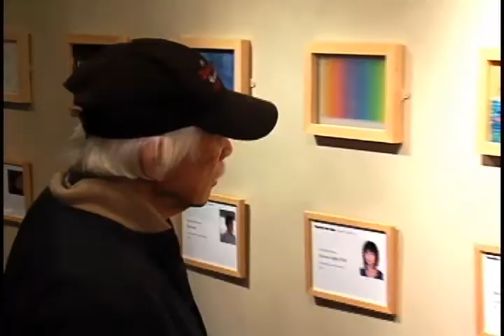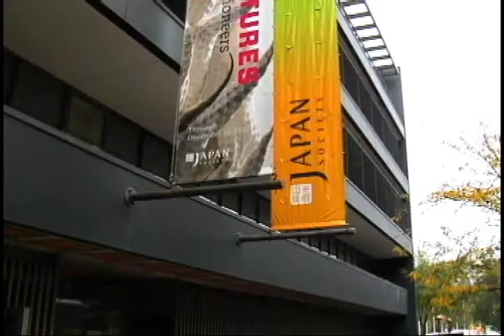Postales de Japon - Exhibición en NY, con Alfonso Diaz